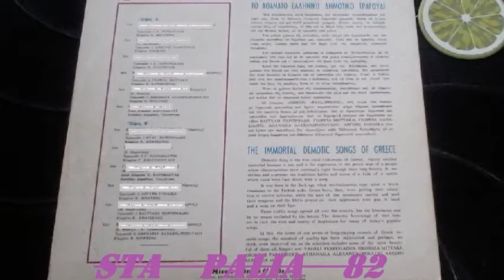ΑΘΑΝΑΣΙΑ ΑΛΕΞΑΝΔΡΟΠΟΥΛΟΥ - ΛΟΥΛΟΥΔΙ ΤΙ ΜΑΡΑΘΗΚΕΣ.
LP 33R.P.M☆☆☆☆☆
MARGOPHONE.REC♫'♪♫'♪♫'♪